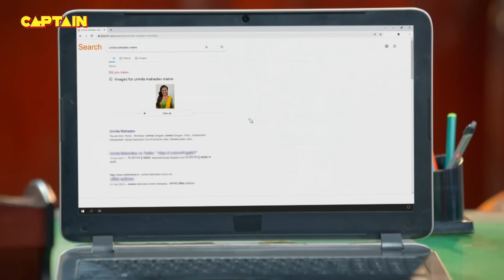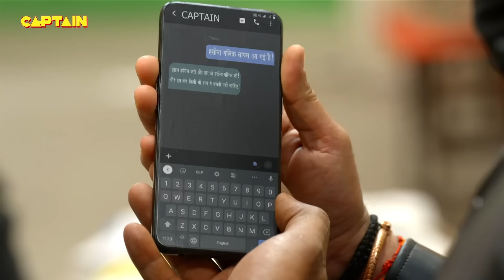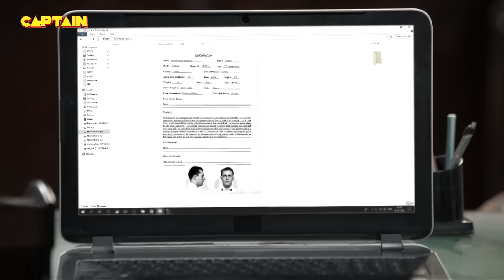देखिये मैडम सर बनी उर्मिला महादेव मात्रे || Maddam Sir